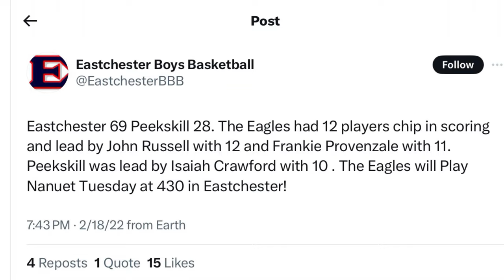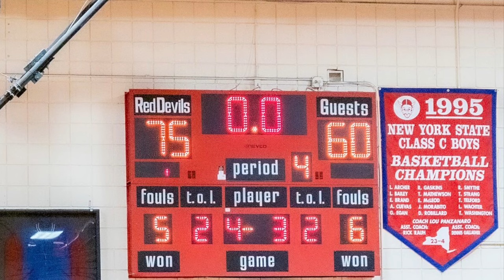2024 Peekskill Basketball